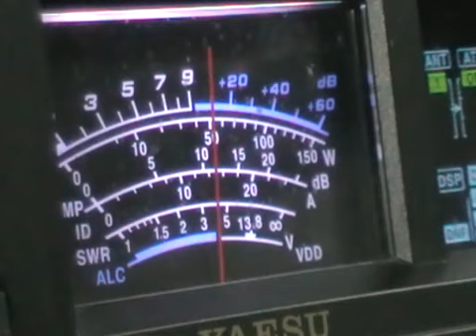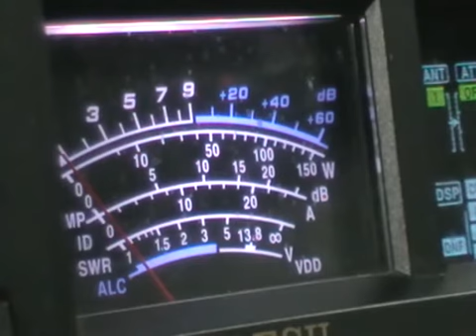A61BK DL2SAO 40M_PC.avi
A61BK DL2SAO 40M